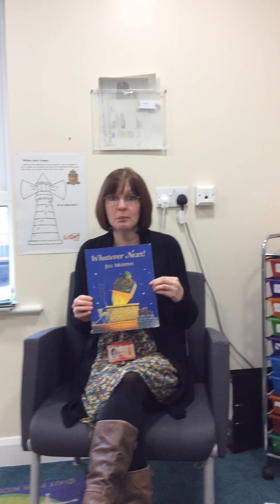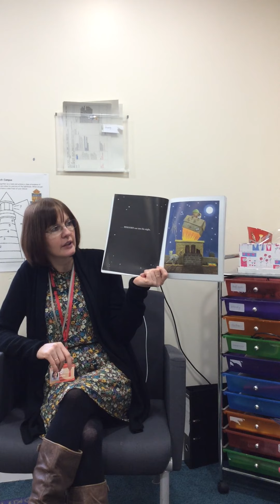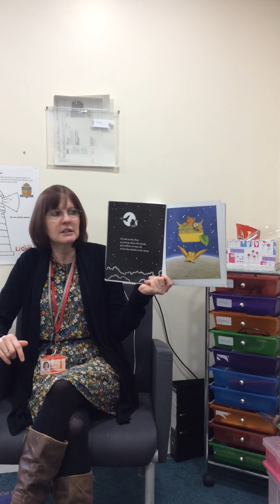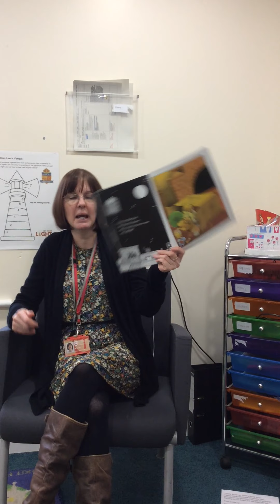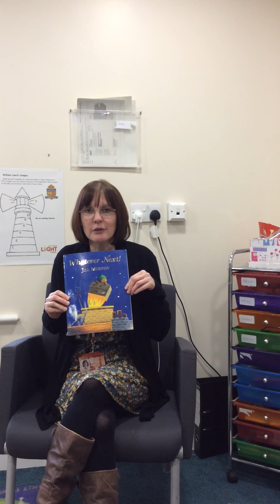Whatever Next! by Jill Murphy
Staff at William Leech C of E Primary School share some of their favourite story books. Enjoy this reading of 'Whatever Next!' written by Jill Murphy.